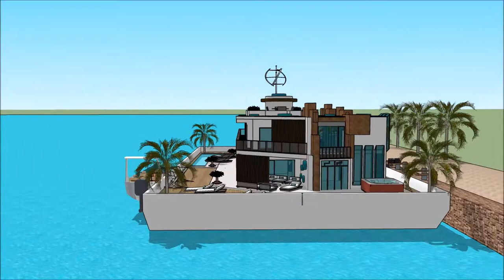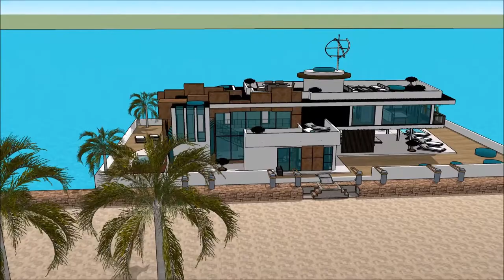Taigh dealbhadh ùr Alba ailtireachd dhachaigheil dealbhaiche Sketchup Youtube bhidio Floating taigh